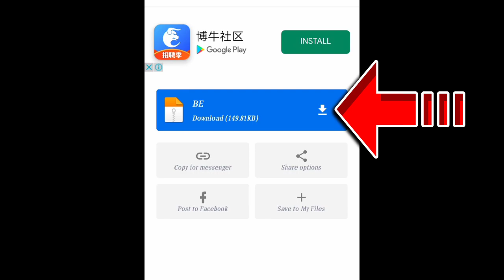Naruto Craft V4.5 [Reboot][New Update] ADDON in MINECRAFT PE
Naruto Craft Addon V4.5 [Reboot][New Update] Mod in Minecraft MCPE/BEDROCK

IF YOU HAVE THE ADDON AND YOU WANT TO ME TO SHOWCASE.

Important Keywords;

Naruto Mod Addons For MCPE & MCBE | Minecraft PE, Mcpe Best naruto mod addon for Minecraftpe 1.16, addon naruto, best naruto addon mcpe, naruto addon mcpe,